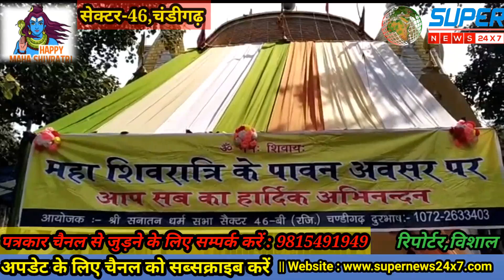हरहर महादेव|महाशिवरात्रि के पावन अवसर पर सेक्टर-46,चंडीगढ़ में लगी शिव भगतों की भीड़